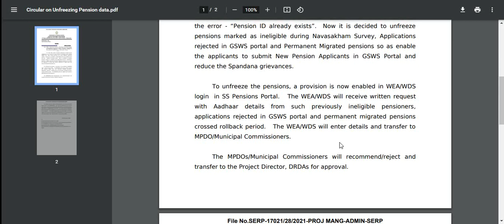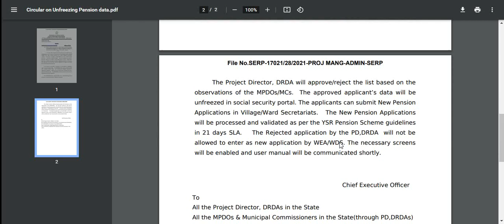UNFREEZE Pension Grievance ID||Ineligible Pension ID Unfreeze Option||SS Pensions WEA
how to Unfreeze Ineligible Pension ID
ineligible Pension
roll back pensions